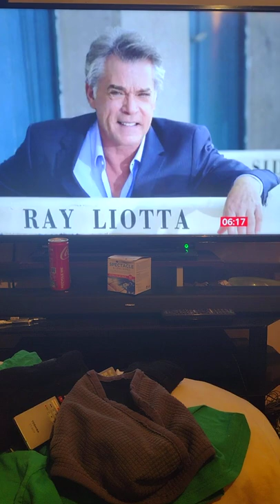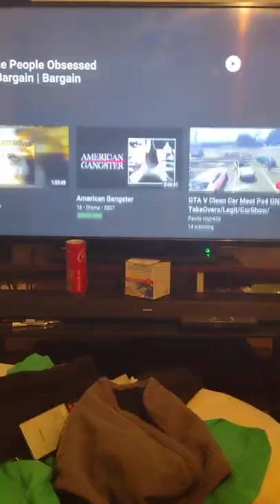Ray Liotta passaway hewasin GTAvice citytommy p cityandhewasinthegood fellas movesborn1954die2022rip